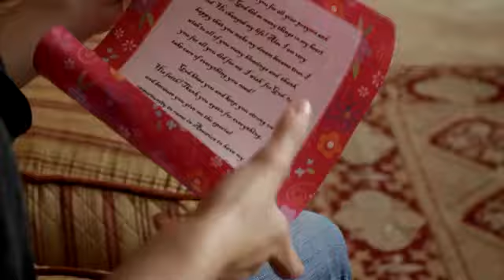Camy's Dream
This courageous young woman shares her story about her daily struggle with vision and how Thomas Eye Group was able to help her.